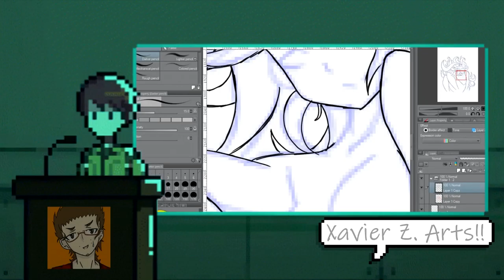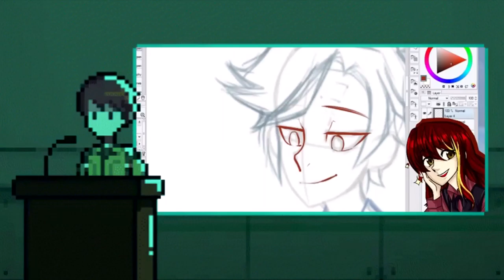Titan Souls ~ Part 4 | Another Arrow User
A lone adventurer looking for Titan Souls. He must kill them all with just ONE arrow. What will happen and how will it turn out? Join me in this adventure and seek the answer we need. Enjoy the Titans.